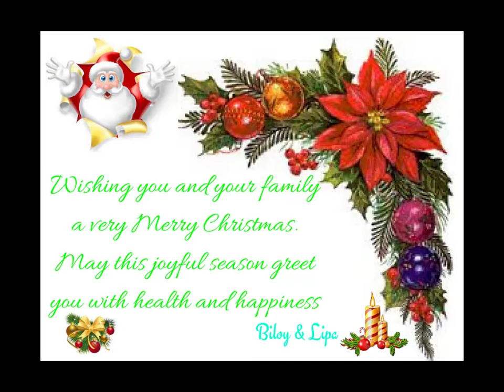We Wish You a Merry Christmas / Christmas Carol & Song Kids Love to Sing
Wishing You Merry Christmas. Christmas may bring you happiness,
peacefulness, Joyfulness.